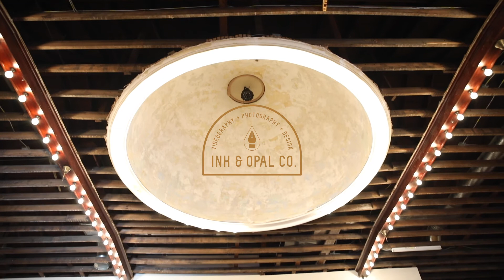Harris Building Wedding Video - Michigan GR Videographer // Ange & Anthony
Intimate Michigan Wedding Inspiration Video // Filmed at The Harris Building in downtown Grand Rapids, Michigan.

LOCATION:: Grand Rapids, Michigan
VENUE:: The Harris Building
COORDINATOR AND HMUA:: Wild Emerald- Teal Dempsey
VIDEOGRAPHER:: Ink & Opal Co.
DRESSES:: Dearly Loved Bridal
COUPLE:: Anthony and Ange Barajas
FLORIST:: Blue Sky Bouquet
INVITATION:: @invitationsbycaitlin
EARRINGS:: @coralandco7 + @wanderlust_fashion
MACAROONS:: Simply Sweet Confections
CAKE:: Flour House Cakes
Ring Box:: @waenglass